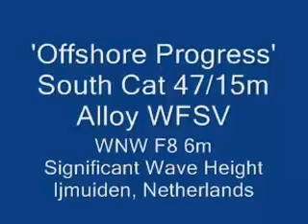South Boats - Offshore Progress Wind Farm Service Vessel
South Boats / Offshore Wind Power Marine Services 15m Support Vessel for Offshore Wind Farms.